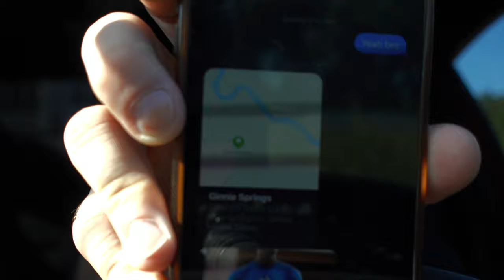I went camping // ￼Scuba diving // Physique update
Code “AUSTIN10” at checkout to save 💰